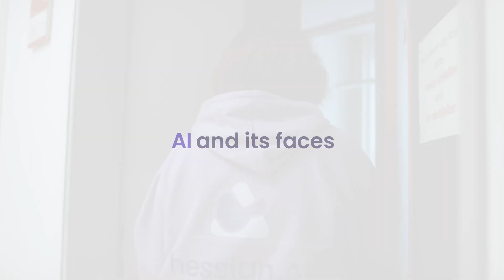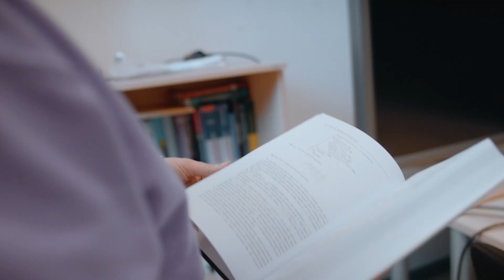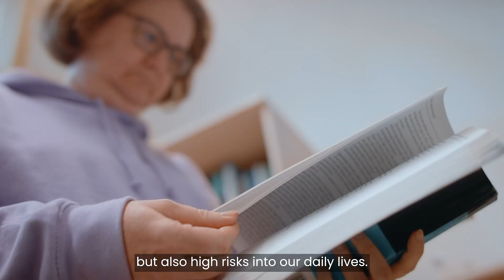AI and its faces | Iryna Gurevych, Professor for NLP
What do we do at hessian.AI? How does AI help to better the human condition?
How do technologies like ChatGPT affect our everyday life?
We interviewed our hessian.AI PI Iryna Gurevych on her research, hessian.AI and Artificial Intelligence.